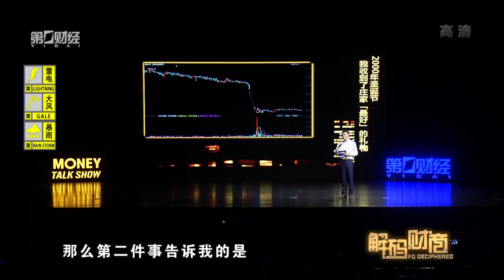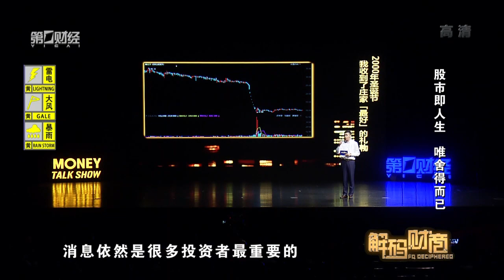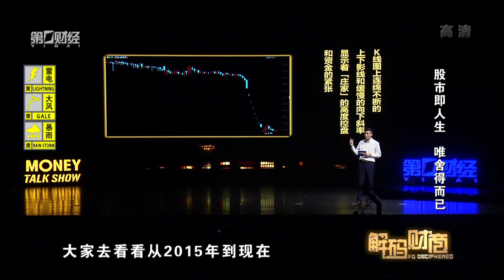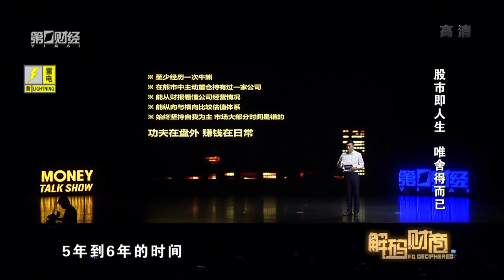【解码财商】股市即人生，唯舍得而已